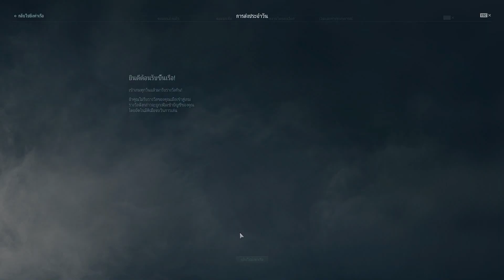เกมWorld of Warships | สุดยอดสงครามกองทัพเรือ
เกมส์ World of Warships สุดยอดการต่อสู้ทางทะเลอันดุเดือด รับบทบาทเป็นกัปตันผู้ควบคุมเรือประจันบาน บุกตะลุยทำลายล้างฆ่าศึกให้สิ้น